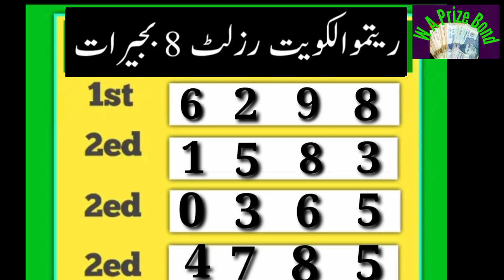Ritmu Al Kuwait Lottery 8PM Today 23-04-2022 Full Result